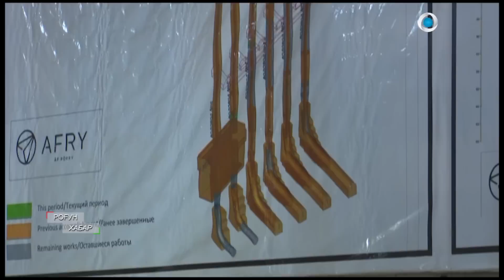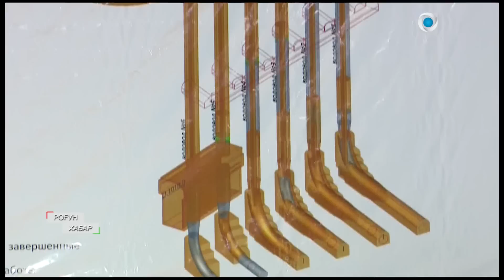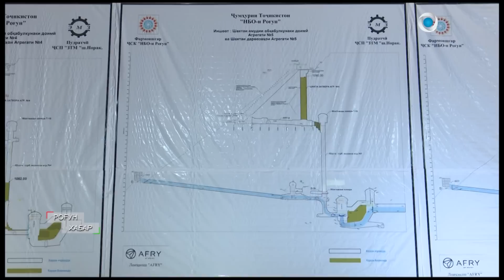Эмомали Рахмон ознакомился с ходом строительных работ в транспортном тоннеле Т-18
Лидер нации Эмомали Рахмон ознакомился с ходом строительных работ в транспортном тоннеле Т-18 и монтажной камере водопроводных тоннелей агрегатов Рогунской ГЭС